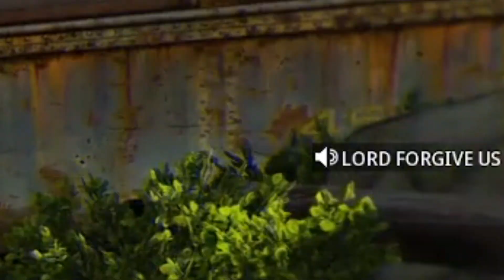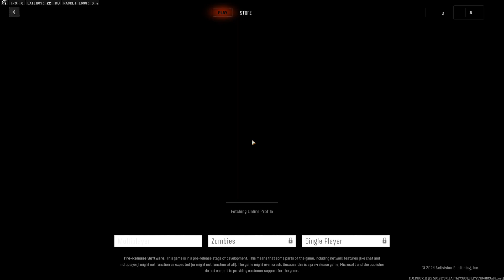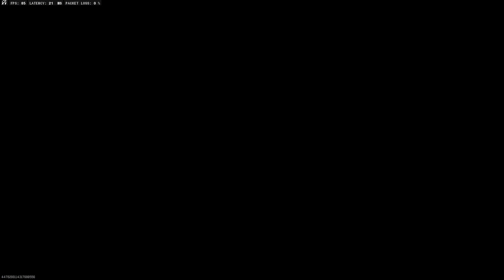First Look at the Black Ops 6 BETA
Black Ops 6 JUST released and is brand new. Lets take a look at all the features.

Received the pre order for Black Ops 6 and jumped into a couple games. Started out really rough but got the hang of things pretty quickly and had quite a bit of fun trying out the new sniper. Looking forward to trying more during the open weekend before the launch.